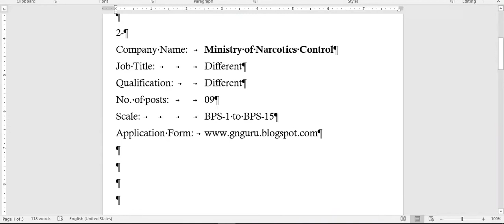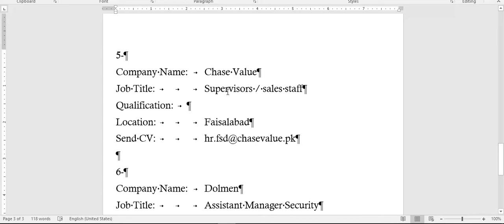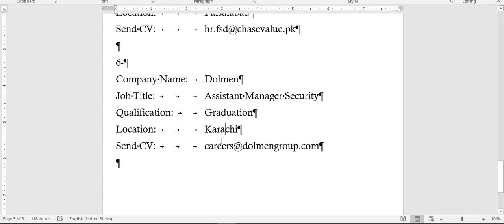private jobs in Pakistan | staff required in private company | ministry of narcotics control jobs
Hi Friends,
jobs in narcotics control, jobs in islamabad group of industries, head of internal audit jobs, U bank jobs, jobs in U Bank, jobs in chase value, branch manager jobs, dolmen jobs, private jobs 2022
__________________/SOCIAL LINKS\______________________